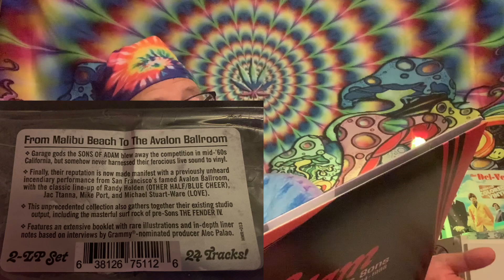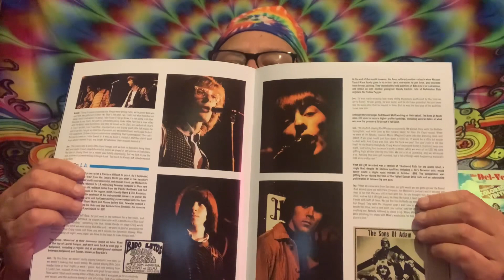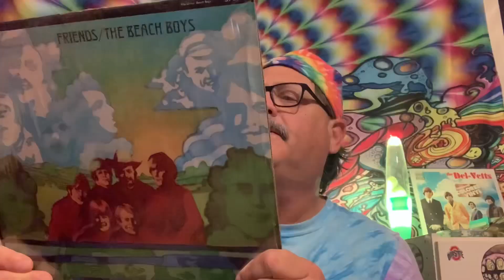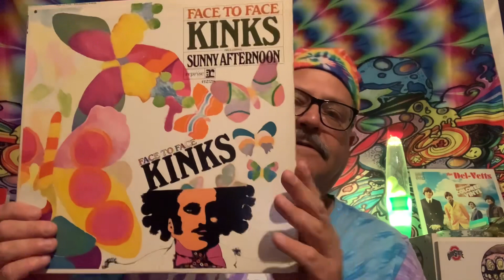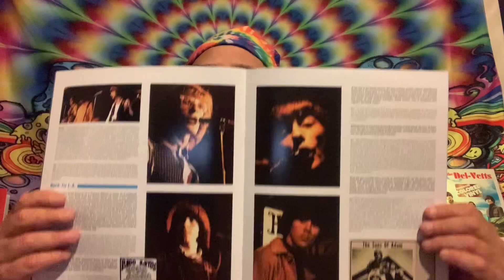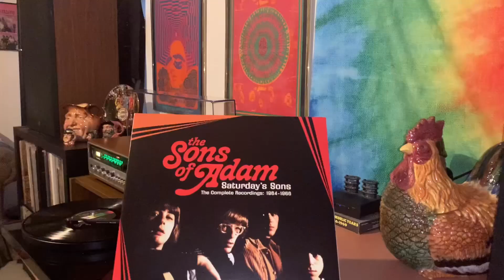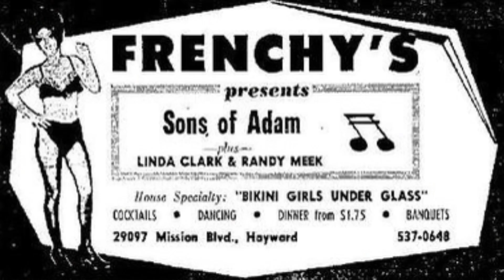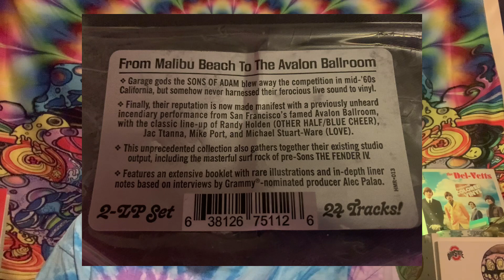Last Weeks Pickups 04/18/23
Record Collecting, The Sons Of Adam, surf rock, Davy StrangeName, Randy Holden, Vampire Rob, Fatty Liver